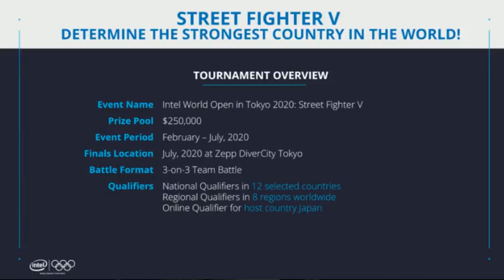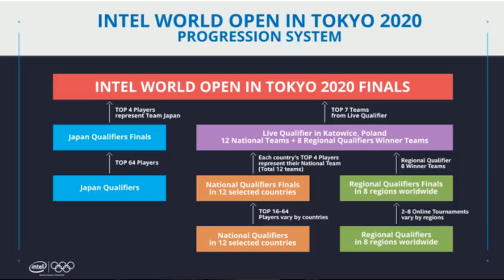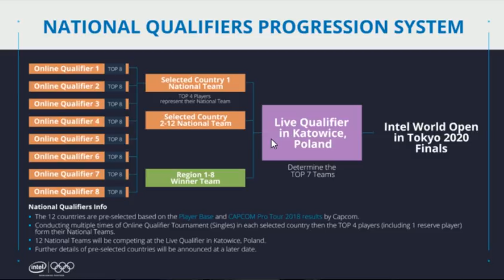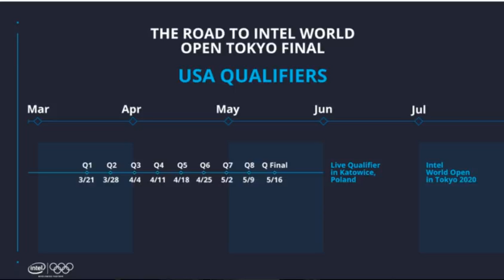Tuesday 8.34.0: Terminator, FGC Payouts, Crossup And Tekken, Blitzchung Banned, Etc. (2019-10-08)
0:00:40 Terminator Available In Mortal Kombat 11
0:18:20 Results:
-- 0:19:59 UFA
-- 0:32:06 Furia Tica
-- 0:37:11 Electric Cancel
-- 0:42:56 The Big House
-- 0:49:37 SF League Week 6
0:56:15 5/5 Matchup: Should Top Players Get Paid More?
1:31:35 5/5 Matchup Viewer Choice: How Would You Teach FGs To A New Player In 10 Minutes? 10 Hours?
1:41:52 5/5 Matchup Viewer Choice: What Influence Does Legality of Input Device Hardware Have On Tournaments?
1:58:36 Blitzchung Vs. Blizzard
2:30:15 Hacking SFV
2:36:18 Intel World Open News
2:45:10 NuckleDu And EchoFox Have Parted Ways
2:48:44 PlayStation 5 Announced!

Itunes - Search "UltraChenTV" on iTunes!